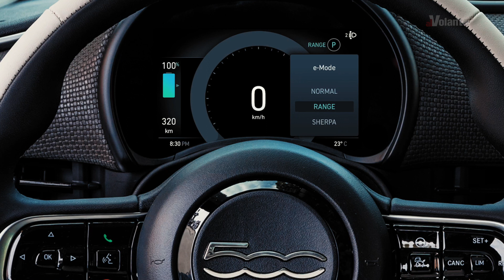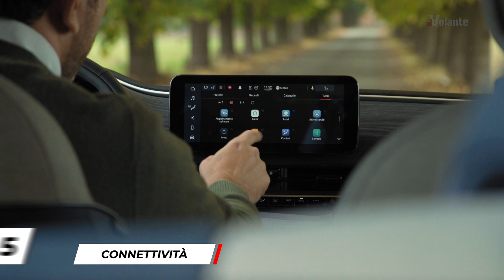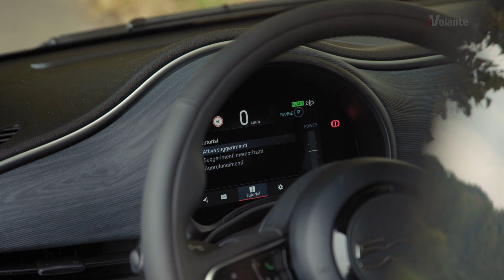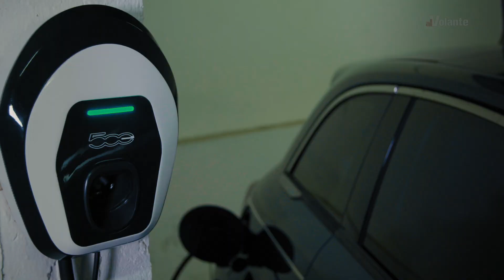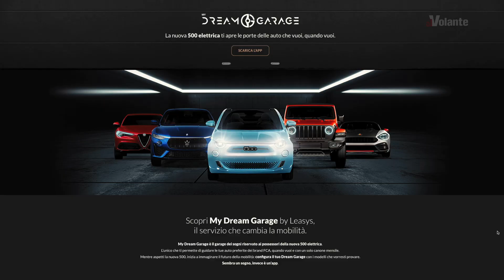Fiat Nuova 500 - 2020 - Primo contatto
Abbiamo provato la Nuova 500 in versione Icon.
Ce ne parla, in questa prima presa di contatto, Marco Pascali.

Qui sotto riportiamo un estratto del Primo contatto su alVolante
"Fra le auto che hanno fatto la storia dei rispettivi marchi, la Fiat 500 è tra le più conosciute. Alla praticità ed economia della prima generazione del 1957, il modello del 2007 ha aggiunto un’immagine più chic, oltre a una tecnologia più moderna, al passo con gli standard di sicurezza dell’epoca (fra le citycar è stata la prima ad avere sette airbag, incluso quello per le ginocchia del guidatore). La “magia” del cambiamento si ripete oggi, con l’arrivo della Nuova 500, che va ad affiancare le 500 a benzina e ibride, ed è solo elettrica: un segno dei tempi, in cui l’attenzione per l’ambiente diventa uno degli elementi di scelta di un’auto. Rispetto per l’ambiente che nel caso della nuova Fiat 500 non passa solo dalle emissioni nulle allo scarico, ma anche dalla scelta di materiali, come il tessuto Seaqual (ottenuto da plastiche riciclate, recuperate in parte dal mare). E poi c’è la produzione, rigorosamente made in Italy, che vede lo stabilimento di Mirafiori ammodernarsi anche sotto il profilo della compatibilità ambientale: dall’uso calmierato dell’acqua nei processi di produzione e di verniciatura, alla produzione di energia elettrica da fonti rinnovabili, come l’energia solare. Inoltre, proprio per la nuova Fiat 500 verranno create 700 colonnine di ricarica bidirezionali: ogni citycar collegata potrà non solo prendere energia dalla rete, ma anche fornirne, se necessario, nei momenti di picco" continua a leggere il Primo contatto della Nuova 500 su alVolante